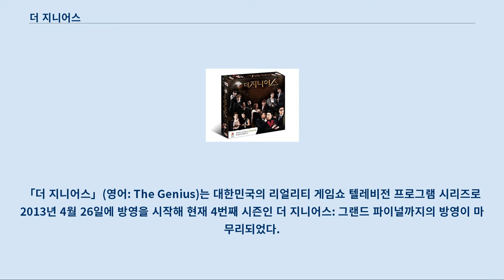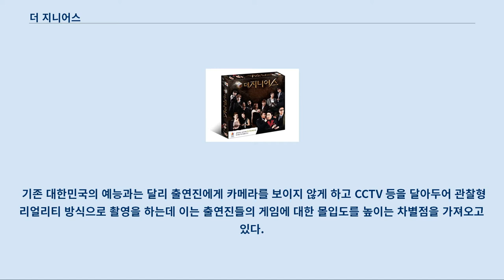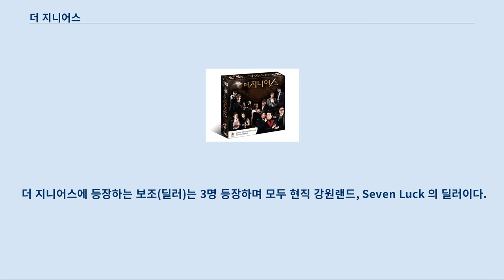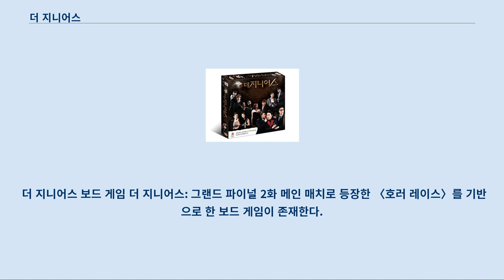더 지니어스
「더 지니어스」(영어: The Genius)는 대한민국의 리얼리티 게임쇼 텔레비전 프로그램 시리즈로 2013년 4월 26일에 방영을 시작해 현재 4번째 시즌인 더 지니어스: 그랜드 파이널까지의 방영이 마무리되었다.
 시즌 1 더 지니어스: 게임의 법칙에서는 홍진호가, 시즌 2 더 지니어스: 룰 브레이커에서는 이상민이, 시즌 3 더 지니어스: 블랙가넷과 시즌 4 더 지니어스: 그랜드 파이널에서는 장동민이 우승을 차지하였다.
 더 지니어스는 각 시즌마다 총 12화로 구성되며 제작진이 섭외하거나 일반인 면접을 통해 뽑힌 13명의 출연진들이 각 화마다 주어진 게임을 벌여 한 명씩 탈락해 마지막까지 살아남는 사람이 최종 우승하는 게임 리얼리티 방송 프로그램이다.
 기존 대한민국의 예능과는 달리 출연진에게 카메라를 보이지 않게 하고 CCTV 등을 달아두어 관찰형 리얼리티 방식으로 촬영을 하는데 이는 출연진들의 게임에 대한 몰입도를 높이는 차별점을 가져오고 있다.
 본 프로그램과 별도로 스핀오프 프로그램인 「눈치왕」이 2015년 1월 파일럿 방송을 한 적이 있었다.
 매 화 마다 얼굴에 붕대를 감고 두 손을 턱에 괴며 각 게임방법을 설명하는 모습으로 등장하며 본래 명칭은 '주최자'이나 붕대를 감고 있는 모습에서 '붕대맨'이라는 별칭이 있다.
 더 지니어스의 상징과 같은 존재로 카메라 밖에서 도전자들의 일거수일투족을 관찰하는 존재로 그려지며 더 지니어스의 긴장감을 더하는 요소로 여겨진다.
 부유한 집안에서 살았었으나 사고로 가족을 모두 잃고 얼굴이 온통 흉터로 남아 붕대를 감고 있으며 그 후 세상을 등지게 됐다는 설정이 있다.
 실제로는 더 지니어스 정종연 PD가 밝히길 더 지니어스의 조연출이 분장하고 목소리는 아마추어 연극배우가 담당한 것으로 한번 돌려서 촬영한 것을 여러 번 쓰고 있는 것이라고 한다.
 손을 턱에 괴고 있는 모습은 신세기 에반게리온의 이카리 겐도가 손을 괴고 있는 모습을 오마쥬 한 것이다.
 당시 조연출은 현재 더 지니어스에서 하차한 상태이며 지금 조연출은 다른 사람이다.
 더 지니어스에 등장하는 보조(딜러)는 3명 등장하며 모두 현직 강원랜드, Seven Luck 의 딜러이다.
 게임을 진행하며 게임에 관한 규칙에 질문이 있을 때 대답해주는 사람으로 등장한다.
 메인메치와 데스매치를 치러, 데스매치에서 탈락하며 맨 마지막 화까지 살아남은 사람이 최종 우승하며 상금을 가져간다.
 메인매치는 각 화마다 다른 게임으로 구성되며 메인매치의 최하위자는 메인매치의 우승자와 우승자가 지목한 출연자를 제외한 나머지 출연자 중 자신과 데스매치를 치를 출연자를 지목하여 이 매치에서 패배한 사람은 최종 탈락하게 된다.
 각 시즌마다 데스매치를 면제받을 수 있는 규칙도 있는데 시즌 2에서는 세트장에 숨겨져 있는 불멸의 징표를 찾아 사용할 경우 자신을 대신해 데스매치에 갈 사람을 지목할 수 있고 시즌 3의 경우 데스매치에서 승리해 살아남거나 메인매치에서 지정하는 규칙에 따라 블랙가넷을 3개 모으면 데스매치에 지목받을 때 블랙미션을 할 수가 있는데 이 블랙미션을 성공하면 자신을 대신해 데스매치에 갈 사람을 지목할 수 있는 규칙이 있었다.
 최종 상금은 하나 당 100만원으로 환산되는 가넷으로 결정되는 데 이 또한 각 화의 메인매치에서 지정되는 규칙에 따라 모을 수 있으며 결승전까지 살아남은 두 명의 가넷의 총 합계가 최종 상금이 된다.
 (시즌4에서는 TOP3의 가넷의 총합이 상금이 되었다.
 ) 이 부분의 본문은 더 지니어스: 게임의 법칙입니다.
 이 부분의 본문은 더 지니어스: 룰 브레이커입니다.
 이 부분의 본문은 더 지니어스: 블랙가넷입니다.
 이 부분의 본문은 더 지니어스: 그랜드 파이널입니다.
 방송 포맷, 컨셉, 연출에 대해서는 라이어 게임 (2007년 드라마)을, 일부 게임에 대해서는 라이어 게임 ...